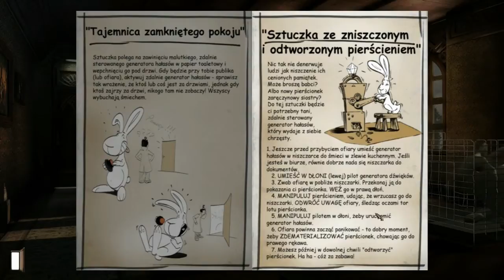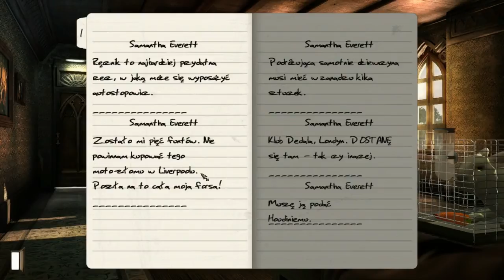Let's Play: Gray Matter - Rozdział I [1/5] - "Zwiedzamy posiadłość"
Przejście gry Gray Matter wraz z moimi komentarzami.

"Gray Matter to najnowsze dzieło Jane Jensen, powszechnie uznawanej za jednego z gigantów gier przygodowych, głównie za sprawą trylogii z Gabrielem Knightem w roli głównej. Jej najnowszy tytuł to klasyczna przygodówka z interfejsem point & click, w której animowane w pełnym trójwymiarze postacie, poruszają się w pre-renderowanym środowisku 2D. Za oprawę muzyczną odpowiedzialny jest Robert Holmes, kompozytor (a prywatnie mąż Jensen), twórca ścieżki dźwiękowej do Gabriela Knighta.
Gra składa się z kilku etapów prezentowanych w stylu właściwym dla dawnych przygodówek Sierry. Oznacza to, że w każdym rozdziale mamy szereg zadań do wykonania, a kolejność ich rozwiązywania zależy tylko od nas. Jak to zwykle w przygodówkach bywa, bardzo ważne są tu zagadki i wyzwania, przed którymi stają główni bohaterowie. W Gray Matter mamy ich kilka rodzajów, wśród których typowe dla gatunku odkrywanie właściwego zastosowania dla znajdowanych przedmiotów schodzi na plan dalszy. Zamiast tego ważną rolę pełnią łamigłówki tzw. Klubu Dedala, wymagające pewnej wiedzy, bystrości umysłu i umiejętności rozwiązywania rebusów. Drugim typem zagadek są sztuczki iluzjonistyczne, których opisy znajdujemy w specjalnej księdze Sam i które wymagają rekwizytów nabywanych w magicznym sklepiku. Z kolei w skórze Davida działamy w bardziej naukowym otoczeniu, przy pomocy ciekawych, nietypowych urządzeń, a także komputera."